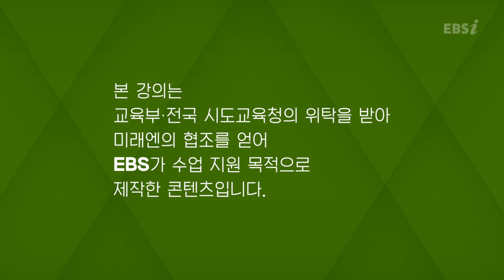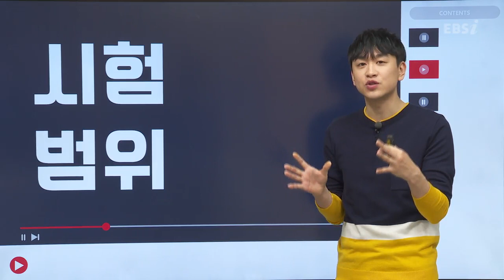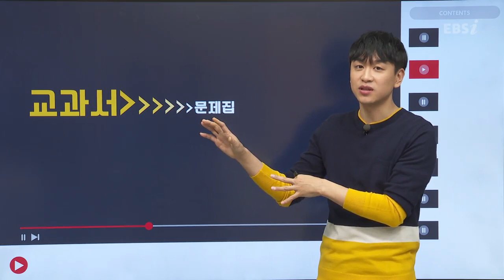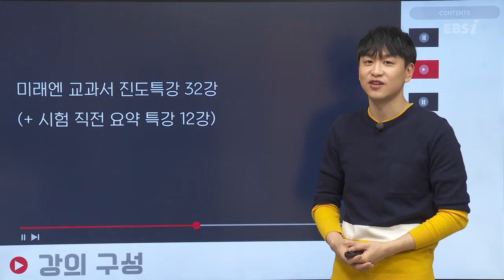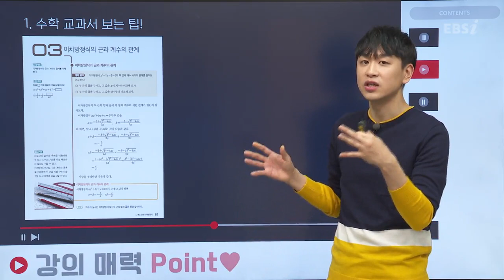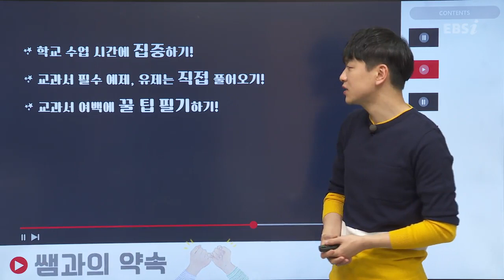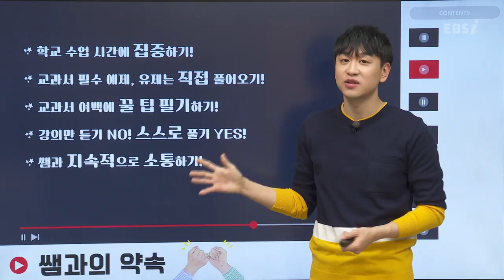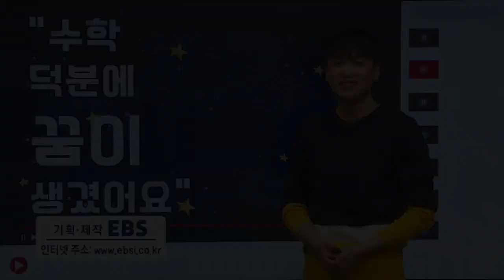OT [EBS 교과서 진도 특강] 수학 - 미래엔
학교 공부를 도와주는 특별한 교과서 강의
교과서 진도특강

국어, 영어, 통합사회, 통합과학
모든 교과서 강의 제공!
수학 특정 교과서 강의 제공!

교과서 개념이 모든 학습의 기본!
고1 국어, 영어, 통합사회, 통합과학
보충 학습 끝!

나에게 꼭 맞는 교과서 진도 특강으로 기분 좋은 보충 학습!